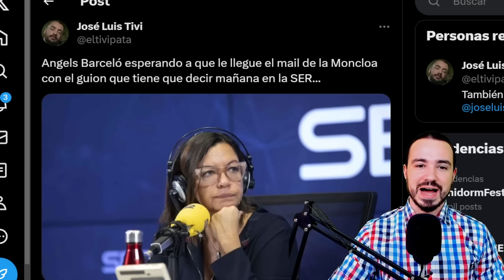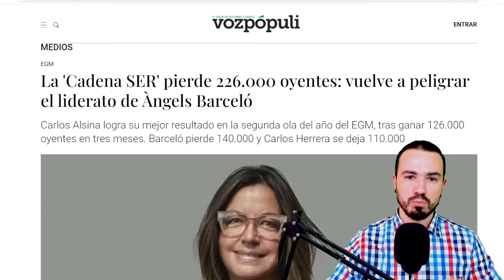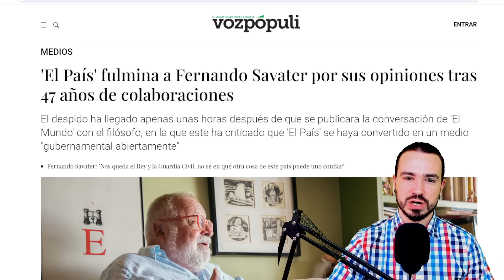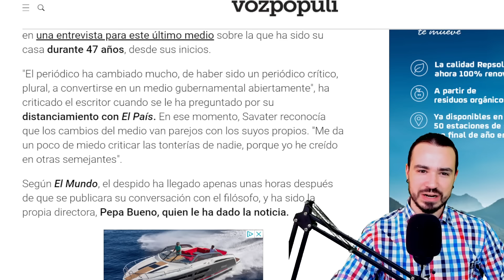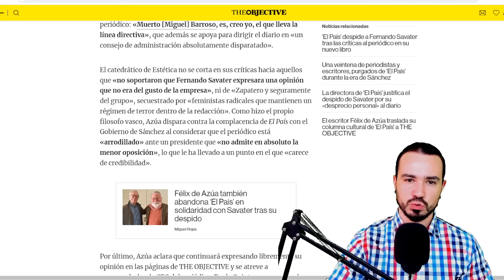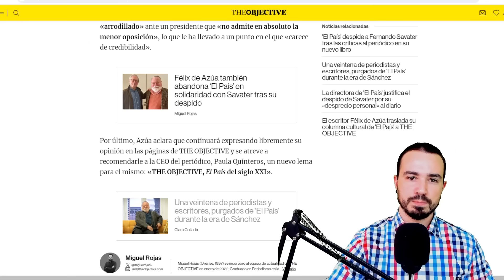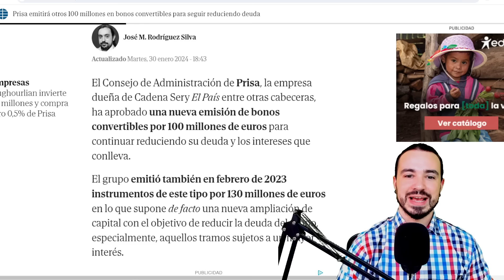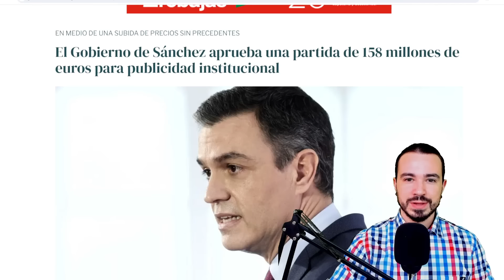LAS PIRUETAS DE ANGELS BARCELÓ Y EL DESPIDO DE SAVATER: PROBLEMAS EN EL GRUPO PRISA.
LAS PIRUETAS DE ANGELS BARCELÓ Y EL DESPIDO DE SABATER: PROBLEMAS EN EL GRUPO PRISA.